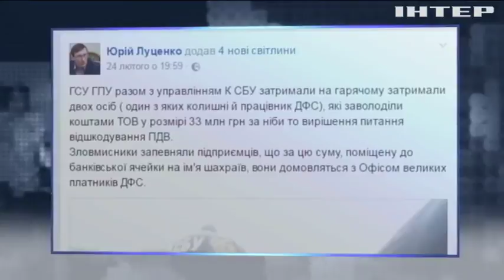Сотрудников Фискальной службы задержали на получении взятки